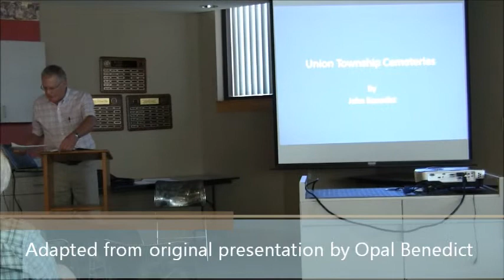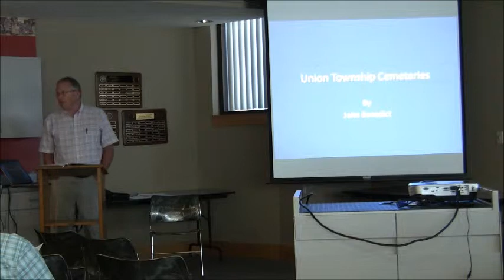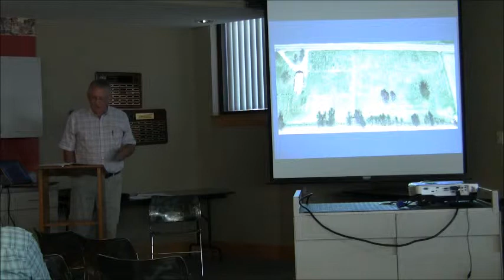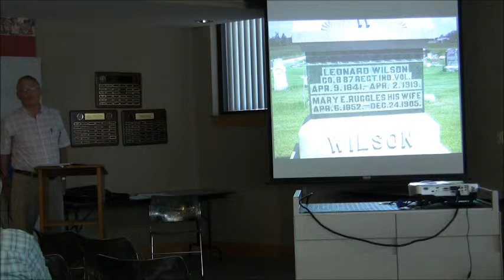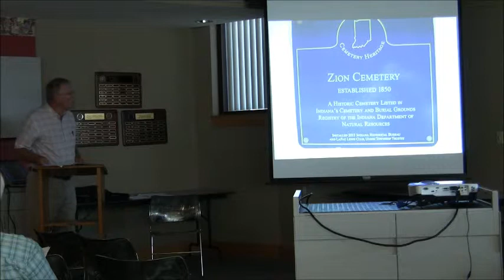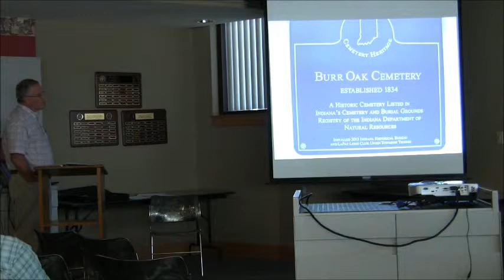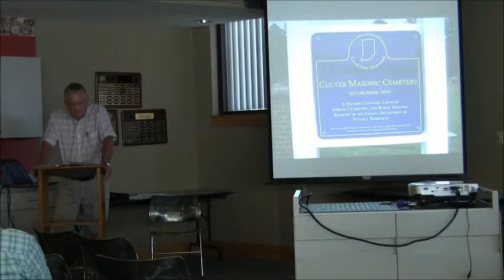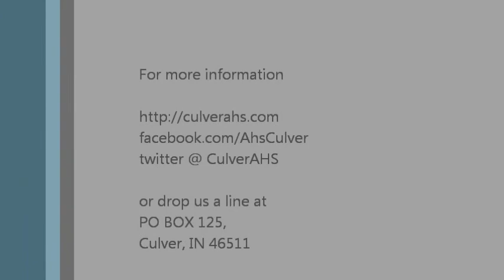"Cemeteries of Union Township" August 2013 AHS Presentation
John Benedict delivers a presentation adapted from his mother, Opal Benedict's original presentation of 1994, to event attendees in the Culver Union Township Public Library's meeting room, August 17th, 2013.

to get the whole presentation as a slideshow!